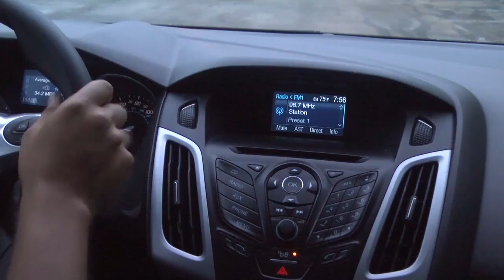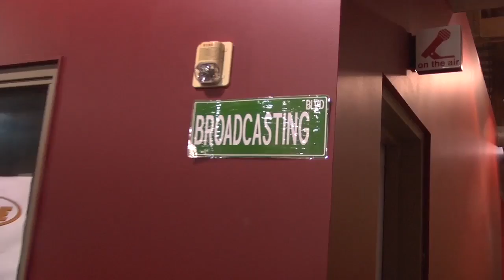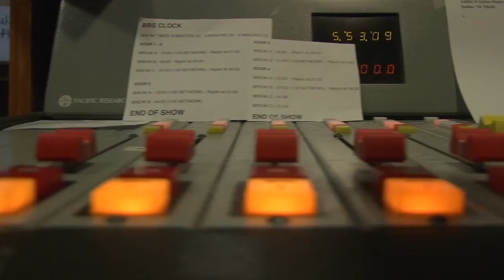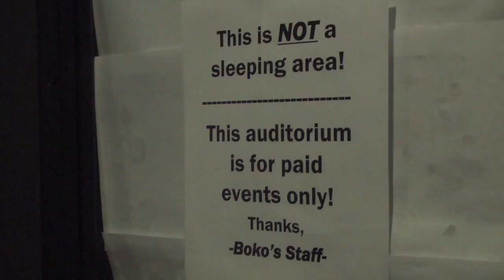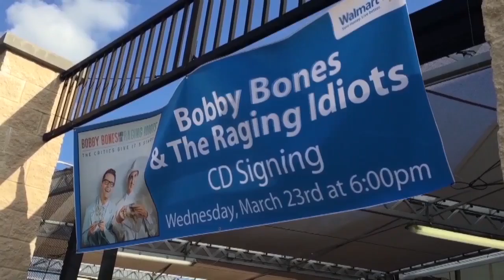Miguel Rodriguez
Senior Portfolio